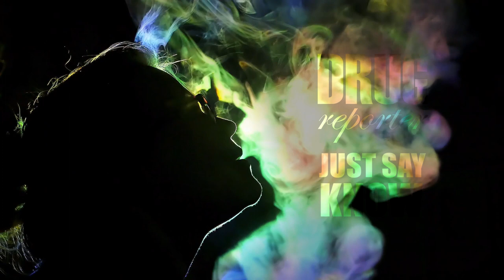WHAT IS HARM REDUCTION? - Drugreporter's Just Say Know Series, Episode 4.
In our last video we explained why punitive drug policies don't work. Now we will present you an alternative approach to drugs and people who use them, based on the principles of harm reduction.

Narrator: Péter Sárosi
Filmed by: István Gábor Takács

Rights Reporter Foundation 2019